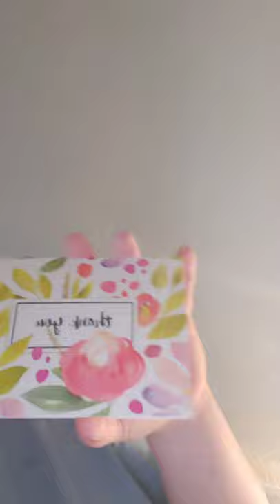Mini Life Update & Paparazzi Jewelry Unboxing